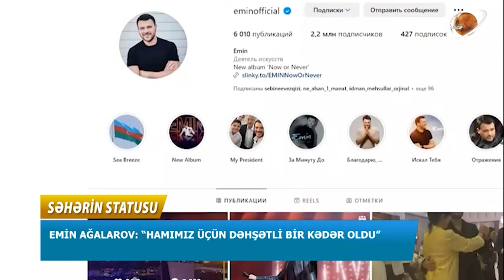Emin Ağalarov: Hamımız üçün dəhşətli bir kədər oldu